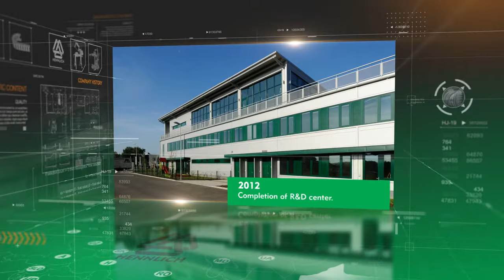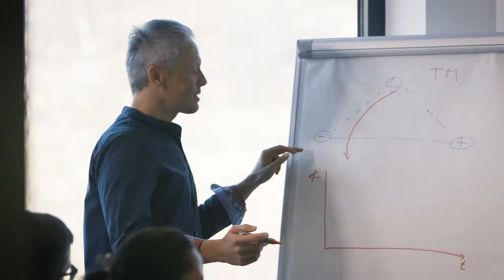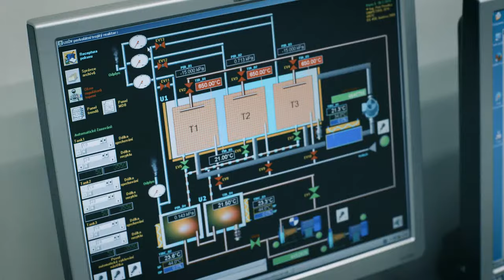Industrial video made for Hennlich company, Czech Republic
Industrial video made for Hennlich is full of hitech shots, timelapses and even one hyperlapse. We had great time of shooting in Litomerice.
Kompletní video produkce.